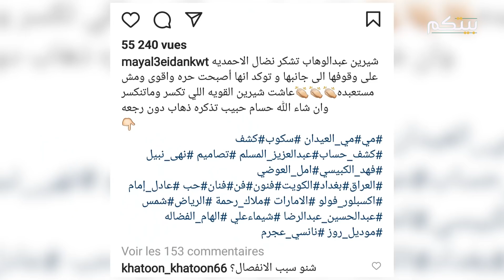شيرين عبد الوهاب تصـ دم الجمهور بكلامها عن حسام حبيب! كان يستعـ بدها !!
شيرين عبد الوهاب تحسم خبر طلا قها بشكل نهائي، وتصـ دم الجمهور بإثبات استغــ ـلال حسام حبيب لها، وترسم ملامح المرحلة المقبلة بكل قوة.